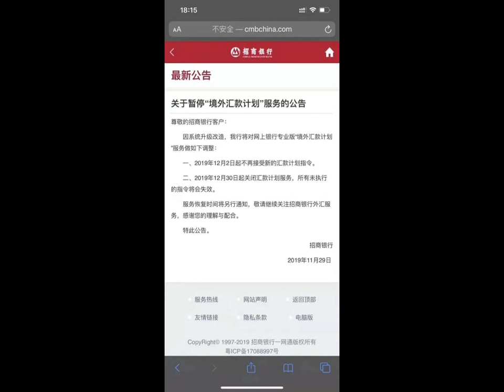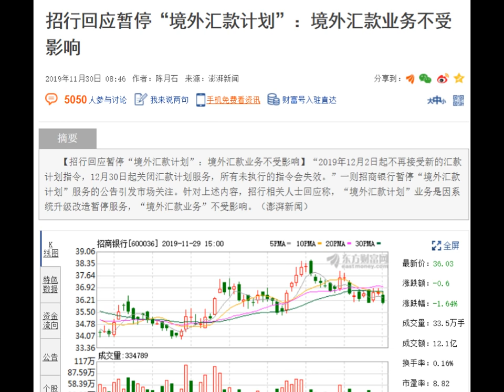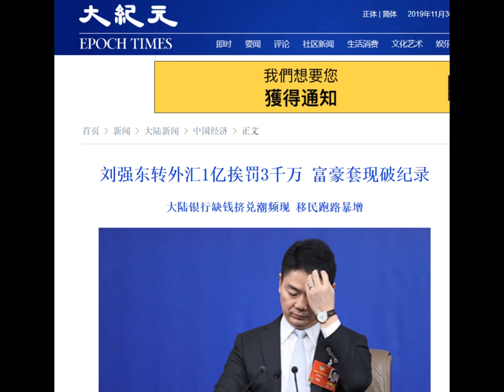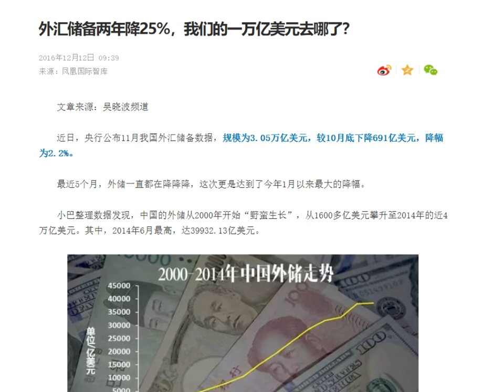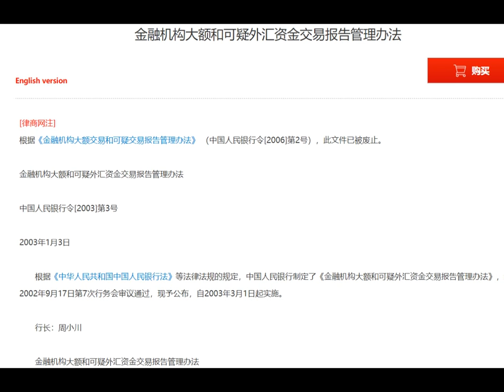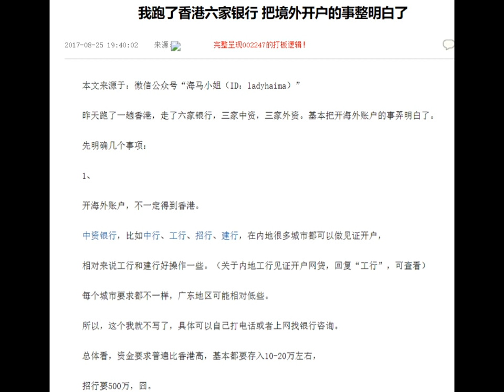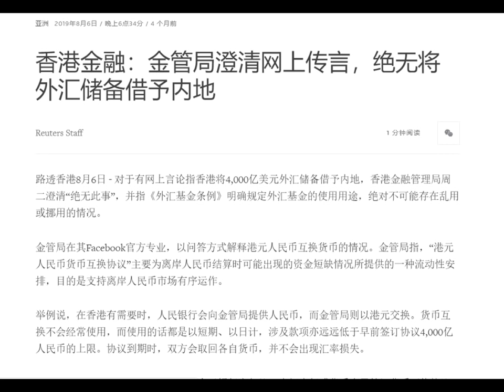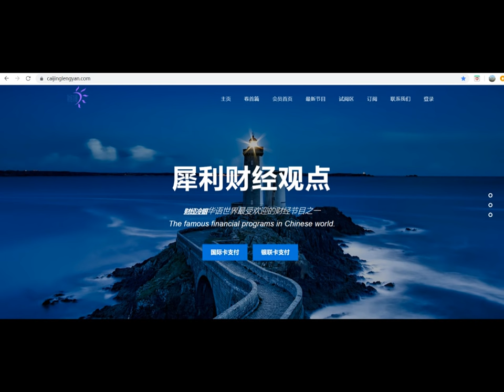财经冷眼：招行禁止跨境汇款，民企巨头跑路被罚，外汇出海门缝将关闭，怎么办？（20191130第99期）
贸易战的不断升级，中国的外汇流出压力必然越来越大，外汇管制必将不断升级。不管是本次招行试探性发出的禁止跨境汇款公告，还是刘强东的网银在线被罚近3000万，都说明外汇管制的口子在越收越紧。